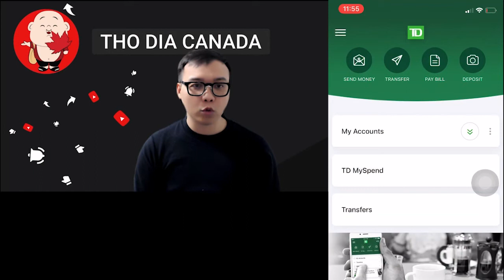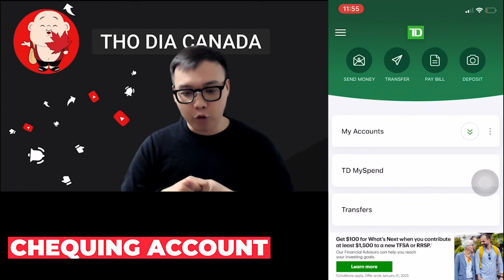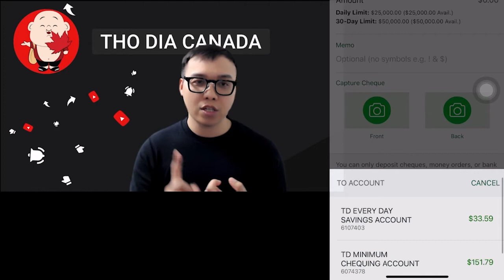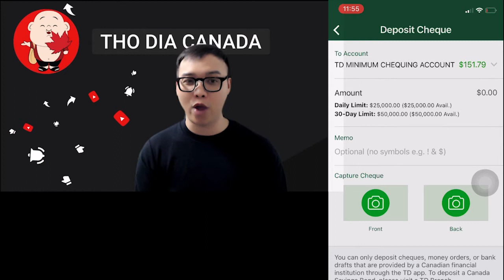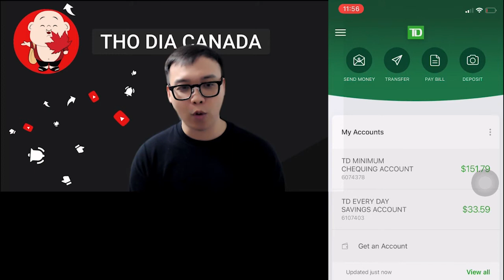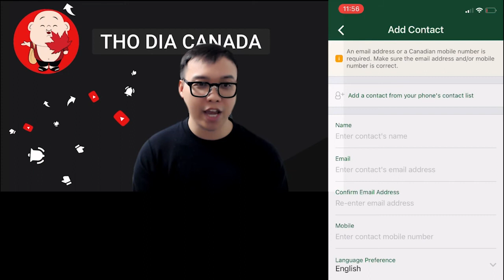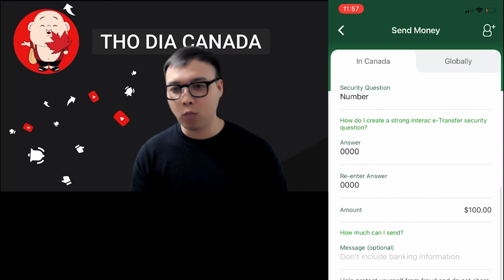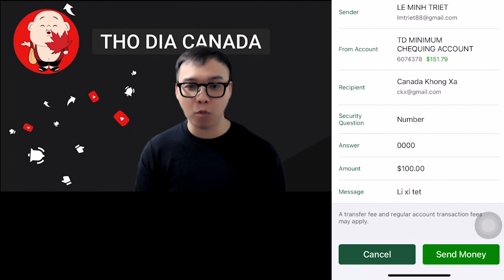Hướng Dẫn Sử Dụng Ứng Dụng Ngân Hàng Trên Điện Thoại Tại Canada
Trong video này, mình sẽ hướng dẫn chi tiết cách sử dụng ứng dụng ngân hàng trên điện thoại di động tại Canada. Dù bạn mới bắt đầu hay đã sử dụng ứng dụng ngân hàng trước đây, video này sẽ cung cấp những thông tin hữu ích giúp bạn thực hiện các giao dịch một cách dễ dàng và an toàn.

📱 Nội dung video:
- Hướng dẫn đăng nhập và bảo mật tài khoản
- Cách kiểm tra số dư và lịch sử giao dịch
- Chuyển tiền và thanh toán học phí

Nếu có bất kỳ câu hỏi nào, hãy để lại bình luận bên dưới. mình sẽ cố gắng trả lời sớm nhất có thể.